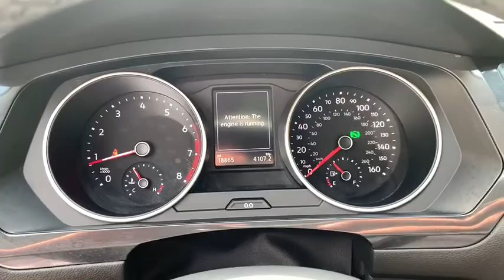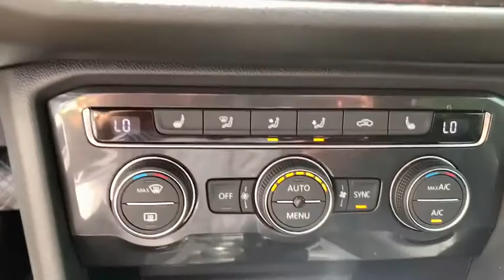2018 Volkswagen Tiguan Yorktown, Putnam County, Westchester, Dutchess County, Orange County, CT U254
Habanero Orange Metallic [LISTING TYPE] 2018 Volkswagen Tiguan available in Yorktown, Connecticut at Mohegan Lake Audi VW. Servicing the Putnam County, Westchester, Dutchess County, Orange County, CT.

The coolest part of this deal isn't just the color..which is pretty cool in itself... Habanero Orange...The coolest part of the deal IS THE DEALThis is a beyond loaded 18,000 mile Tiguan 4-Motion SEL with a window sticker a mile long and now we're offering it at an amazing price...just $25,995 with VW Certification.Turbo charged engine, pano-roof, navigation, backup camera, great looking alloy wheels, heated seats, full power, touch screen AM/FM CD, Bluetooth, App-Connect and I'm getting writer's cramp,And if the DEAL cool enough... and the Orange Color with Black leatherette wasn't cool enough, this stunner has the COOLEST warranty... the balance of the 6 year 72,000 mile bumper to bumper warranty and then another year on top.Quite the deal... and a cool opportunity.